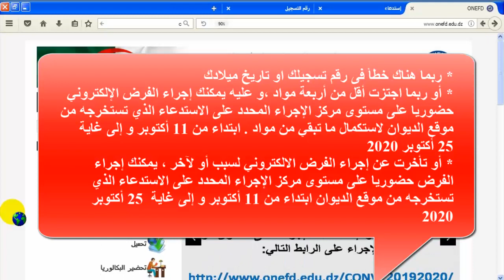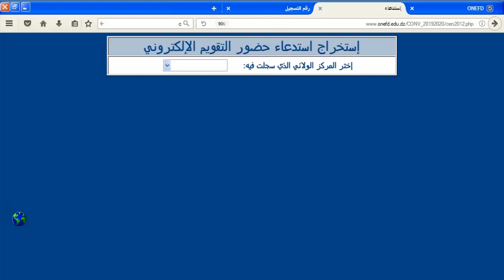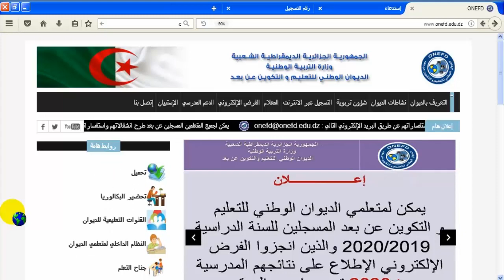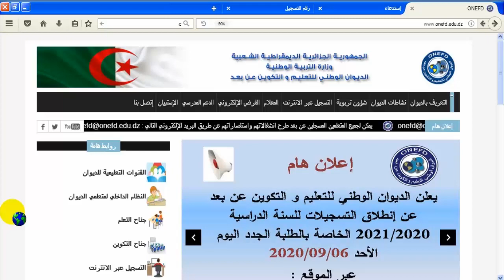الفرض الإلكتروني الحضوري 2020 نصائح مهمة جدا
الفرض الإلكتروني الحضوري 2020 الخاص بالمراسلة نصائح مهمة جدا لا تدع الفرصة تفلت من بين يديك